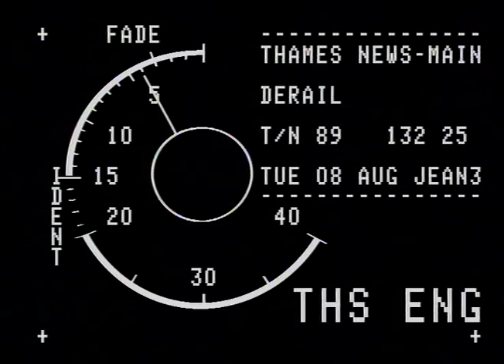West Ealing train crash | Thames News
A Thames News report following a West Ealing Train crash after the driver ran into objects on the line.